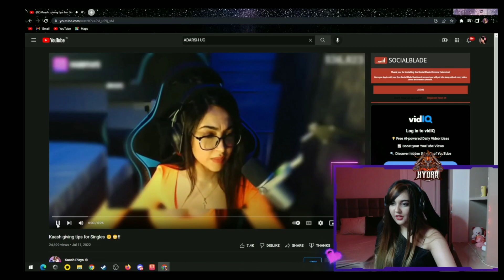Kanika Reaction On Kashvi Tips For Single 😜 Kani Reaction on Kashvi Shorts 😂kanigaming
kani react
kani on Kashvi
kash Plays shorts